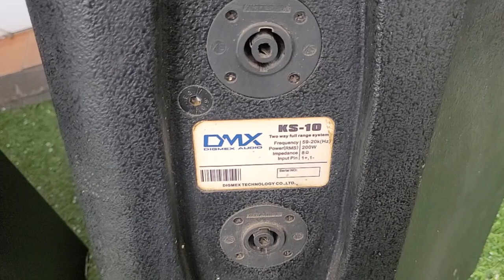Thanh lý tiếp ít đồ loa full, sub điện, thớt dàn giá từ 290.000 lh 0966594581 & 0979891682